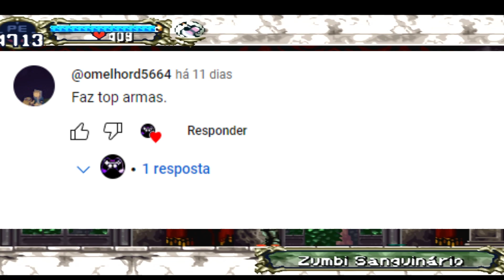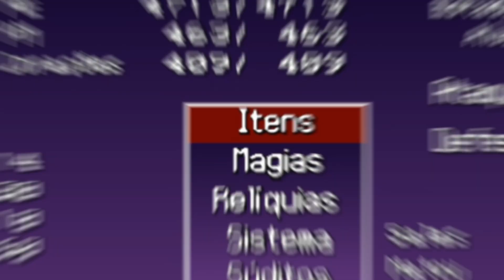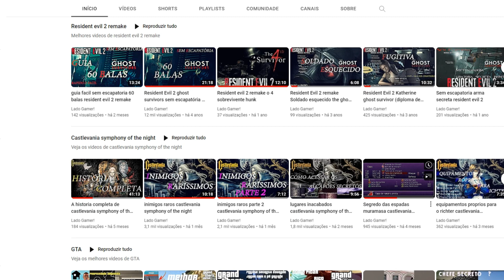Melhores espadas castlevania symphony of the night voce não pode perder!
neste video  mostro as melhores espadas que tem no jogo

0:00 inicio
0:43  numero 1 crissaegrim
2:17 numero 2 muramasa
3:22 numero 3 jewel sword
5:29 numero 4 espada do alucard
6:26 numero 5 espada do alucart falsa
8:39 numero 6 terminus est
10:10 playlist e a parte 2